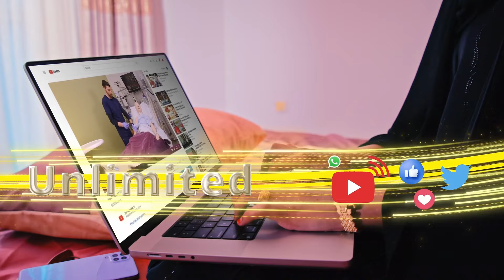Raysal Wasaaraah Hindiya ayaa booqanaya Yurayn.